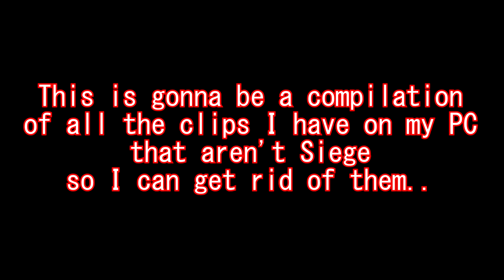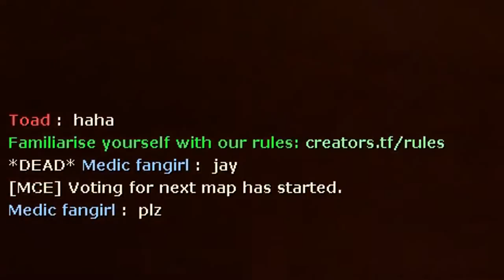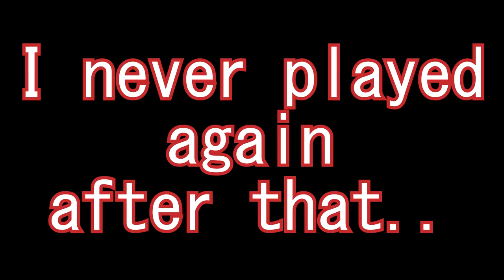All My Non-Siege Clips Compiled (TF2, RDR2, Fallout 76, etc.)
Some of this clips might legitimately be 2 years old... I can finally get them off my PC.

Chapters:
Intro 0:00
Team Fortress 2: 0:10
Don't Starve Together: 7:30
Halo: Reach: 8:37
Valorant: 9:55
Red Dead Redemption 2 Online: 10:56
Fallout 76: 17:06